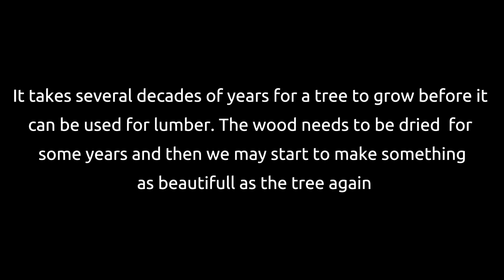kubuslamp 2023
The making of a nice lamp in japanese kumiko/ shoji style